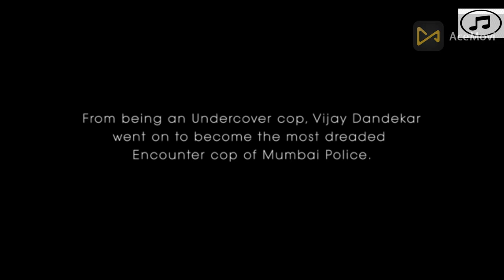Lut Gaye (Full Song) Emraan Hashmi, Yukti | Jubin N, Tanishk B, Manoj M | Bhushan K | Radhika-Vinay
Hi, this is music hall. You can find all types of music in this channel .

Song: Lut Gaye
Singer: Jubin Nautiyal